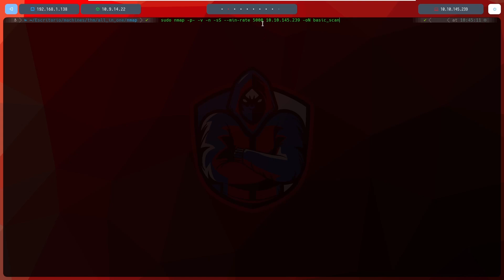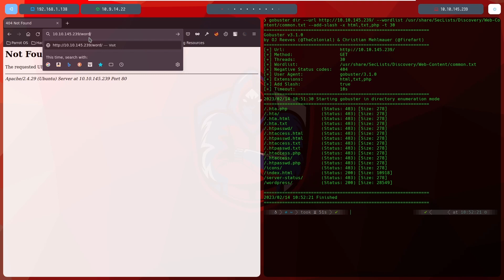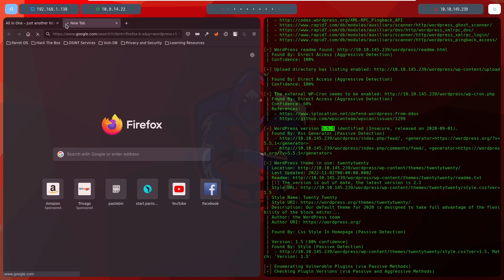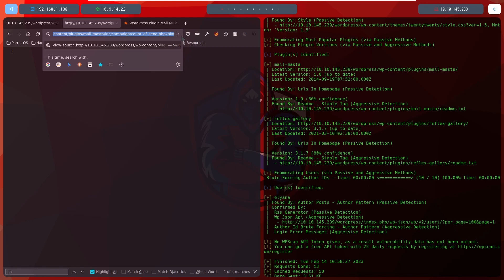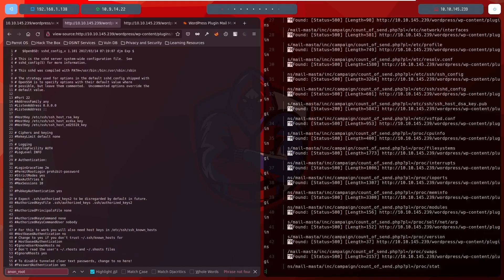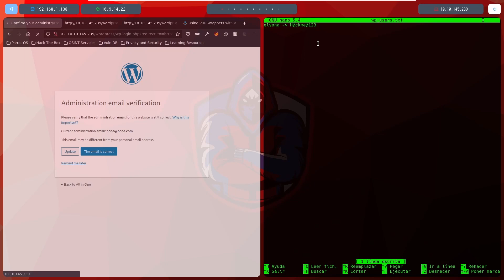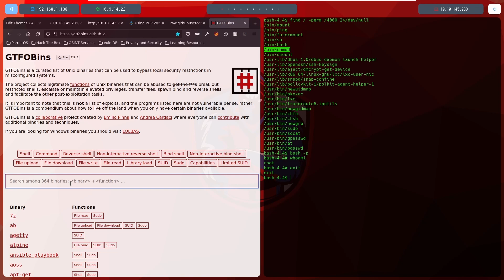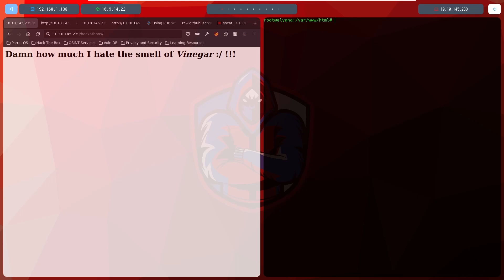All in One - TryHackMe ( Walkthrough en Español )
En este vídeo vamos a estar comprometiendo la máquina All in One de la plataforma TryHackMe, aprenderemos a explotar una vulnerabilidad  de WordPress con la que obtendremos los credenciales del panel de administración a través de un LFI existente en el plugin Mail Masta 1.0 . Posteriormente conseguiremos realizar una escalada de privilegios de diferentes maneras, entre otras:

Abuso de binarios SUID:

chmod
bash
socat

Abuso de binarios ejecutables con sudo:
socat

¡Cualquier duda, dejadla en los comentarios y será respondida!

Música de la intro: Ghostface Playa - Why Not

Música de la outro: DVRST - Close Eyes (Kevin Keat Remix)

Gobuster & Nmap & Wpscan & Wordpress & Linux Privilege Escalation & Sudo exploitation & SUID exploitation

Viejofraile / Viejo Fraile muy Fraile